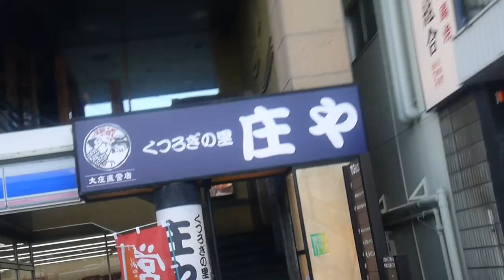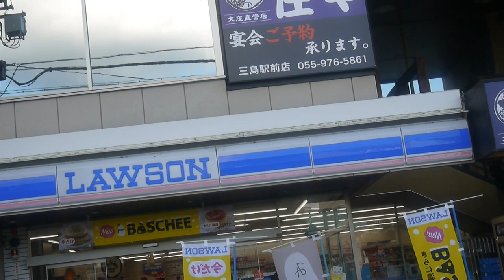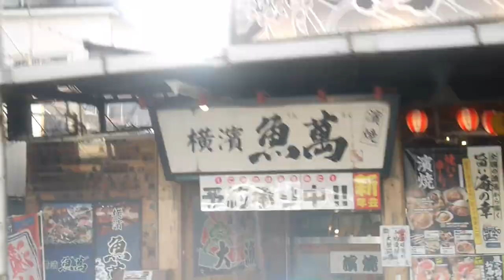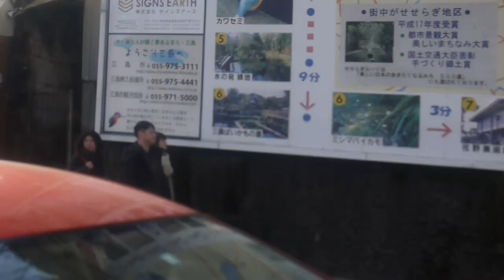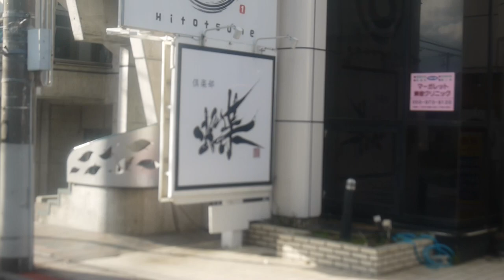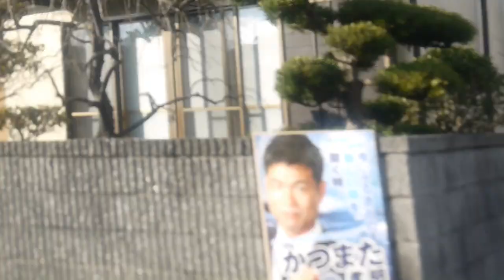JR三島駅からJR沼津駅間の路線バス動画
三島大社初もうでの帰りに撮影しました。